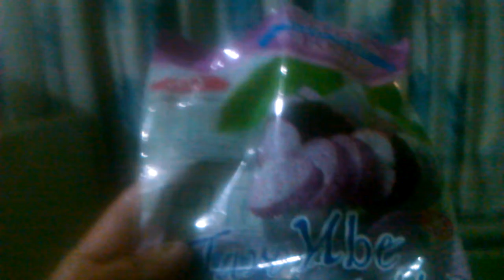commercial model of Taro Ube Conjac Jelly i love jelly nelson tuazon